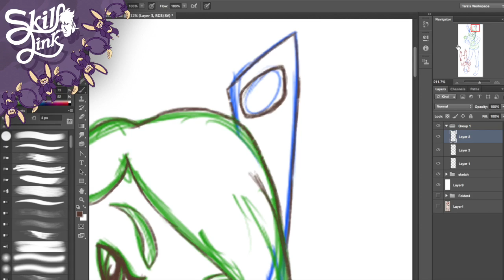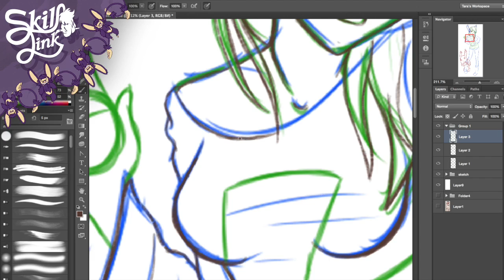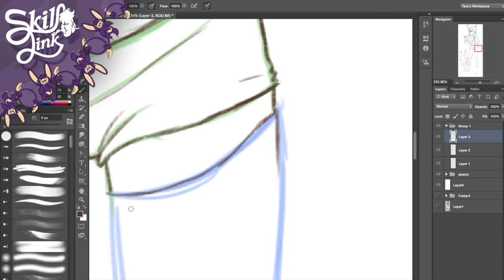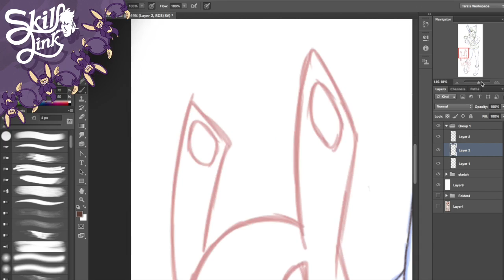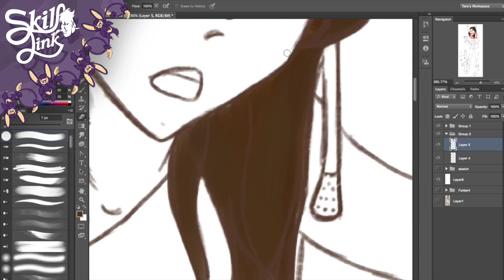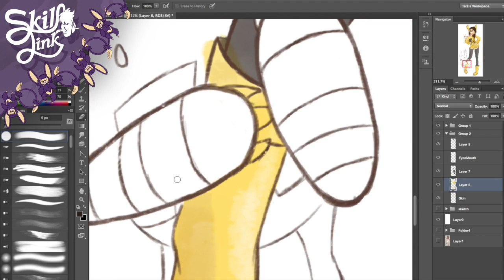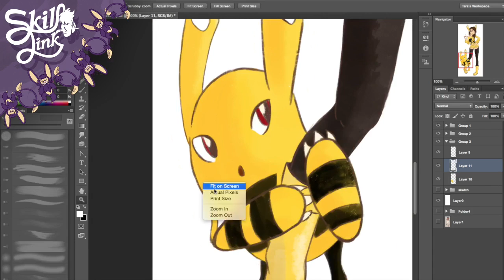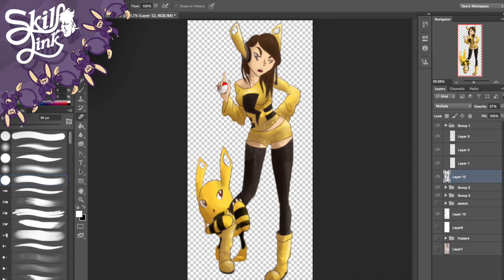Skill Link: “The Cure”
This drawing was commissioned by Twerkoal for TheBasedEllie! Check out their Youtubes and Twitters below!

ask.fm/SarcasmtheSickness